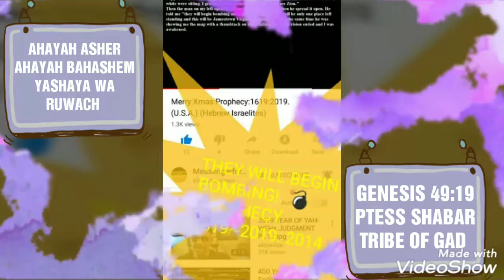1 COR:10:20 BLOOD SACRIFICE.PTESS SHABAR TRIBE OF GAD. PROPHECY 2019 HEBREW ISRAELITE.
1 COR:10:20 BLOOD SACRIFICE.PTESS SHABAR TRIBE OF GAD. PROPHECY 2019 HEBREW ISRAELITE.